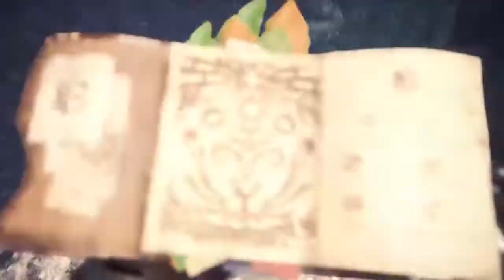Monster Hunter: World™*